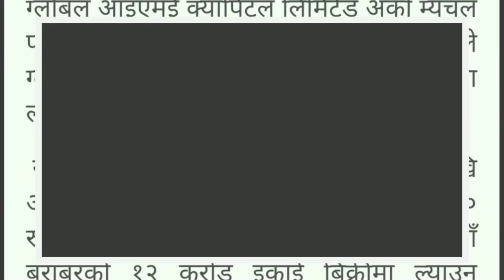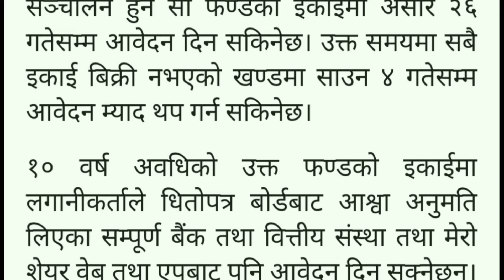Global IME Balance Fund-I आउदै आबेदन दिन छुटनु हुन्छ | कति कित्ता भर्ने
mutual fundsmutual funds investmentmutual funds indiabest mutual funds for sipGlobal IME Balance Fund-I

nepal share market newsshare market in nepaliMutual fund ipo in nepalmutual funds for beginnersIpo mutual fundsUpcoming ipo in nepalIpo updateIpo news latesttop mutual fundsstock market newsstock market for beginnersstock market crashStock market